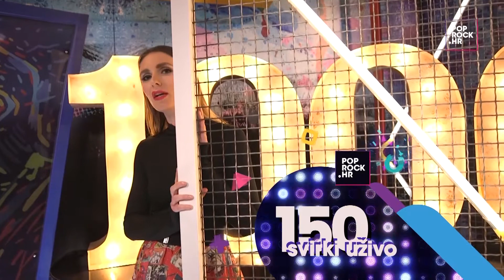Behind the scenes - 1000. epizoda